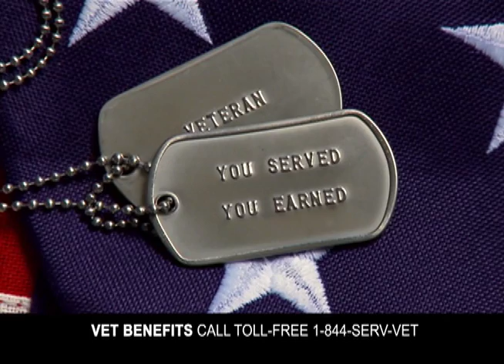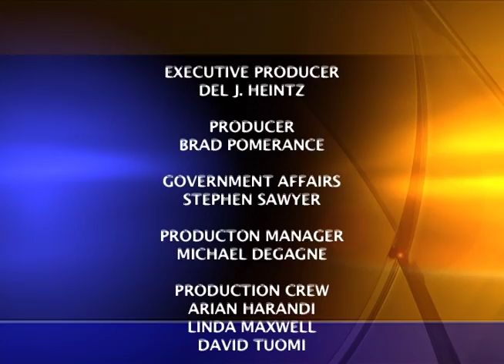Ted Lieu, U.S. Representative - 33rd Congressional District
Charter Local Edition Host Brad Pomerance interviews U.S. Congressman Ted Lieu about Veterans and Climate Change.